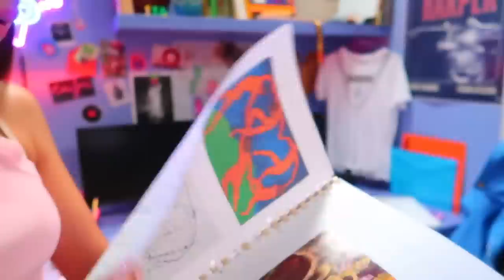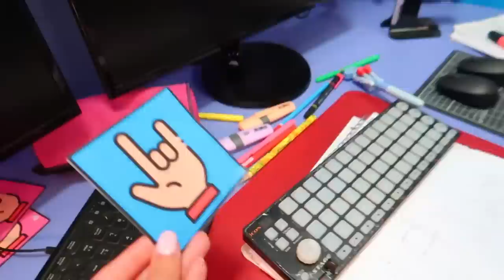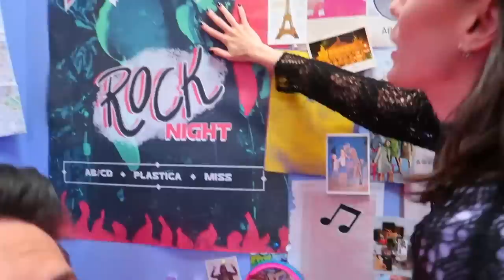VIVIAMO 24 ORE NELLA STANZA DI EMMA e LEI NON LO SA!! 🤫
Sofì e Luì insieme i Me contro Te fanno il tour della stanza di Emma al palazzo per le nuove puntate della Famiglia Reale da oggi disponibili su Prime Video!

@primevideoit e

🎟️ BIGLIETTI PER IL NUOVO TOUR!!